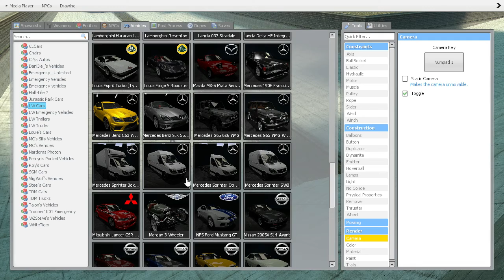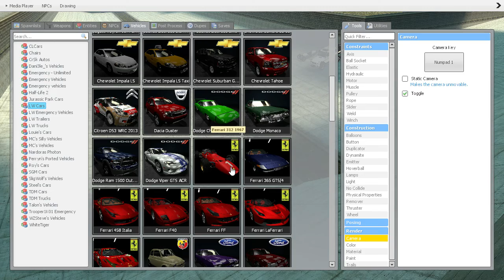Car Stunts | Garry's mod